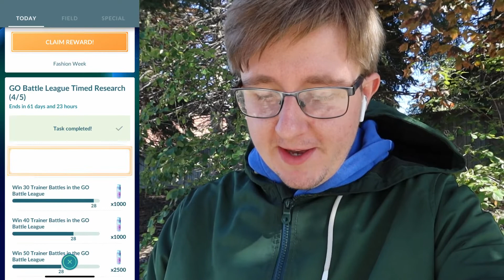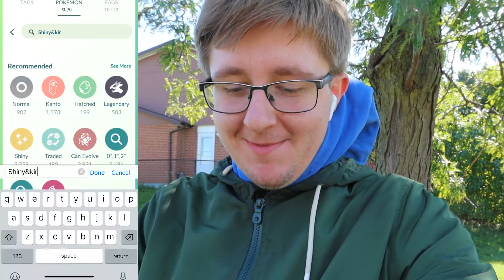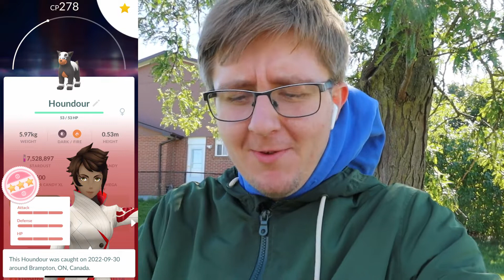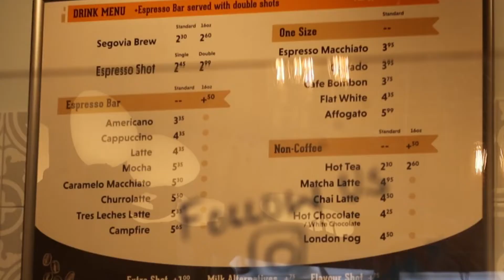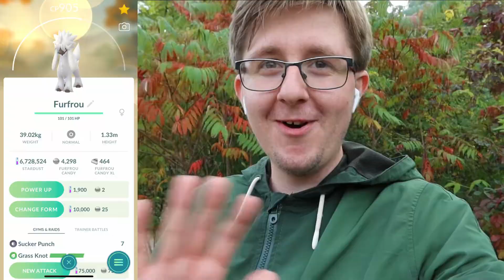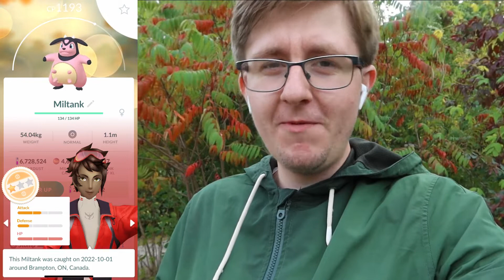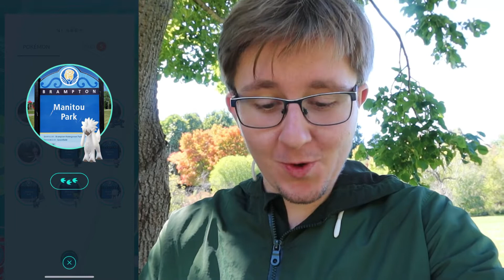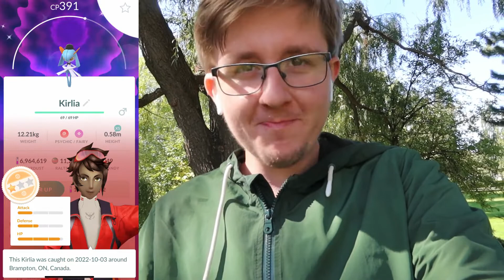FASHION WEEK IS BACK.... AND IT WAS AMAZING!! (Pokemon Go)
Yello Everyone, today we go out and explore for fashion week. I love fashion week so much because it always brings out some old and new costume pokemon to shiny hunt. We also had a new legendary shiny and a new wild shiny. This was such a fun video to make, and I hope you all enjoy